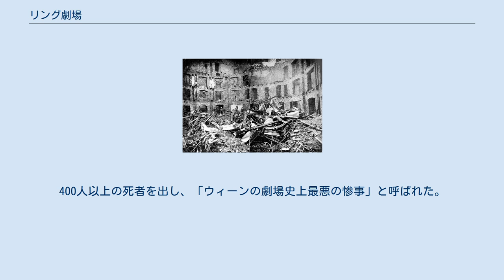リング劇場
リング劇場（リングげきじょう、ドイツ語: Ringtheater）は、かつてオーストリア・ウィーンに存在した歌劇場。
アン・デア・ウィーン劇場と並ぶウィーンのオペレッタの中心地であった。
 内部での発砲 リング劇場での発砲(Carl Pippich画) 1881年12月8日の火災 1881年12月8日、ホフマン物語が上演されることになっていたが、その上演前に舞台から出火して火災が発生した。
警報装置は作動せず、いきなり客席の明かりが消えた。
驚いた観客は一斉に出口に殺到した。
しかしドアは内側にしか開かないようにできており、殺到した人々によって開くことができなくなってしまった。
400人以上の死者を出し、「ウィーンの劇場史上最悪の惨事」と呼ばれた。
この事故を受けて、ウィーンの街は一か月のあいだ喪に服し、公式行事なども一切中止された。
 市民はエドゥアルト・ターフェ首相を責任者であるとして非難した。
普段から帝国の方策に批判的なオーストリア皇太子ルドルフも、この惨事にかこつけて政府を厳しく糾弾した。
 ^ a b c 江村(2013) p.244 ^ a b 江村(2013) p.245 リング劇場火災に関するカテゴリ: